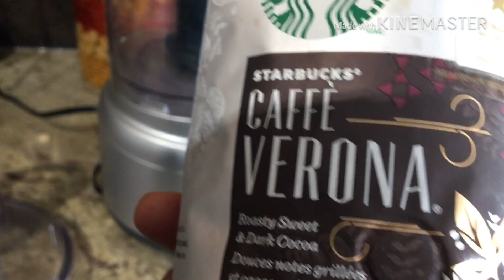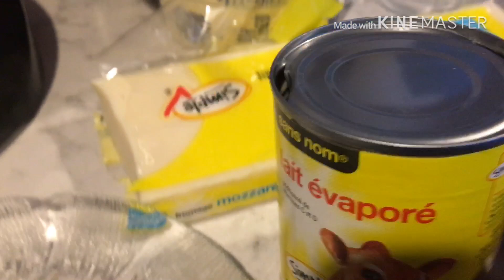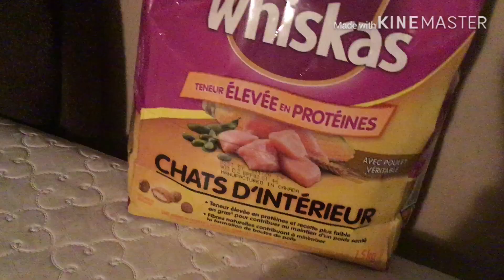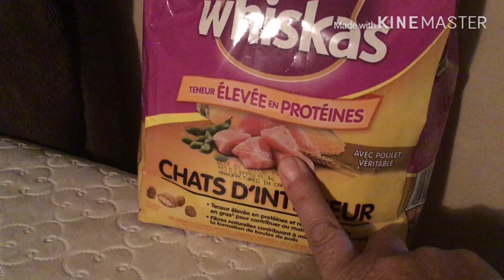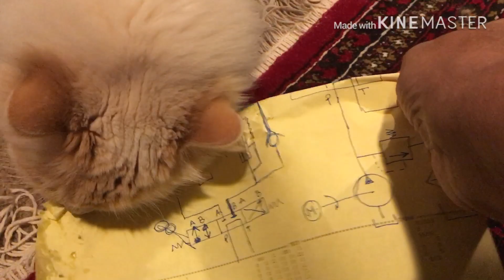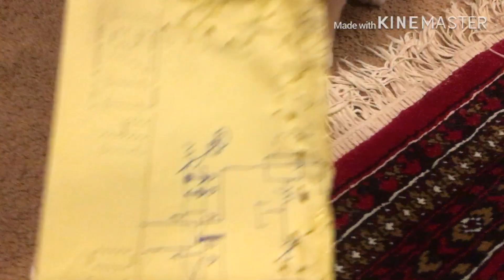روتيني اليومي في كندامن قهوة الصباح حتى النوم/دبارة عشاء في نصف ساعة وبنين برشا/التعامل مع القطط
مكونات الروز والسمك
سمك فيلي  مفوح بالكمون والملح
بصلة او اثنين اختياري
زوز ملاعق كبار طماطم معجونة
ملعقة فلفل احمر او شطة
تابل وكروية او كزبرة ناشفة
شوي زنجبيل
فلفل اسود مطحون
ملح حسب الرغبة
ثوم  بودر
70 زيت مل
مكونات الروز
زوز صحافي ماء
صحفة نفس الكيل روز
ملح
صحة وبالشفاء